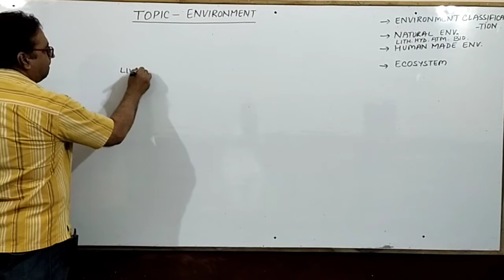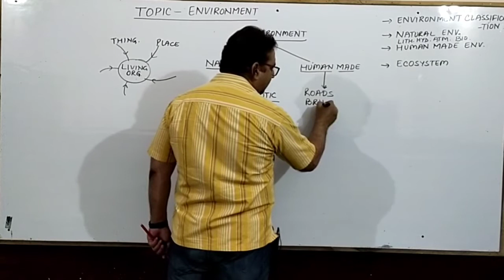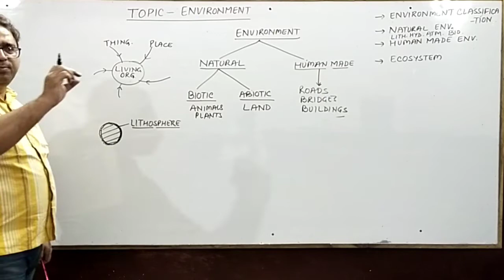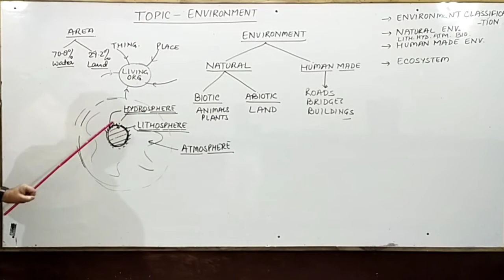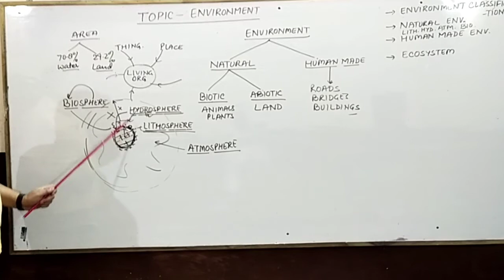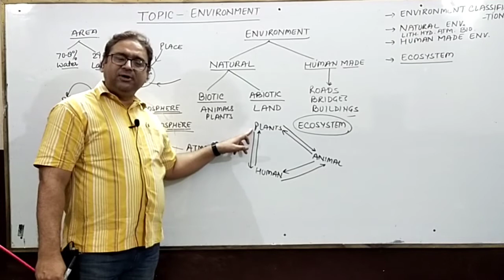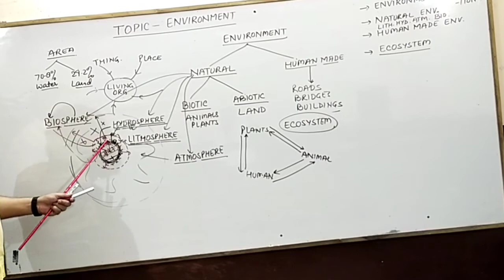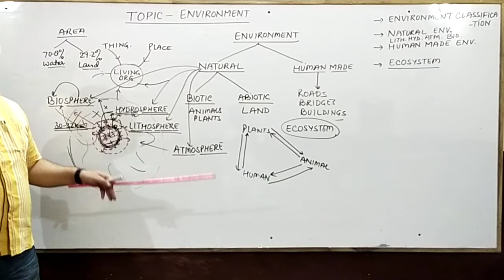Class 7th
Geography